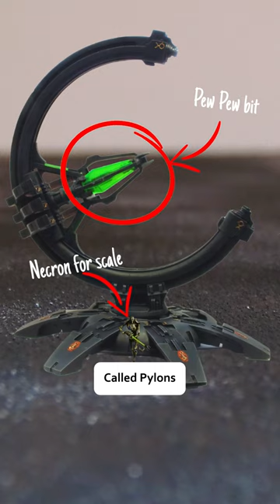The Gauss Flayer Explained!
Opinions expressed in this video are solely those of More Lore and in no way reflect the views or opinions of Games Workshop Ltd.